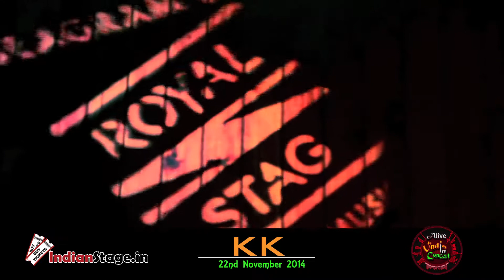AICC-KK Live In Concert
Alive India In Concert Season 3: AICC - K.K Live In Concert